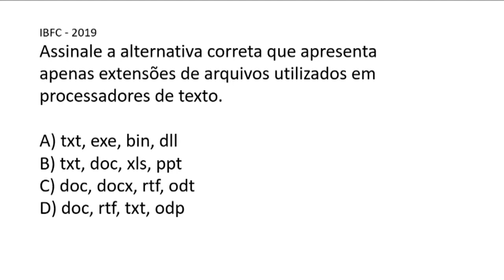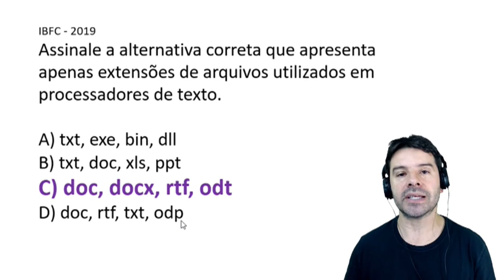Concurso EBSERH 2019 2020 - Noções de Informática Aula 52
Aula 52 de informática para o concurso EBSERH 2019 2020. Professor Rodrigo Schaeffer com aulas de acordo com o conteúdo indicado no edital do IBFC.
Conteúdo desta aula: Tipos de arquivos de editores de texto.